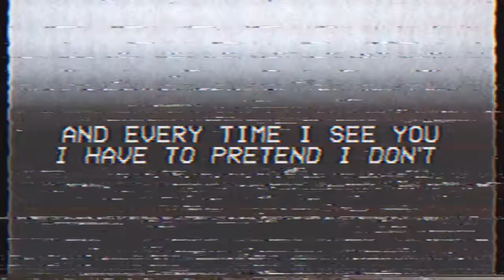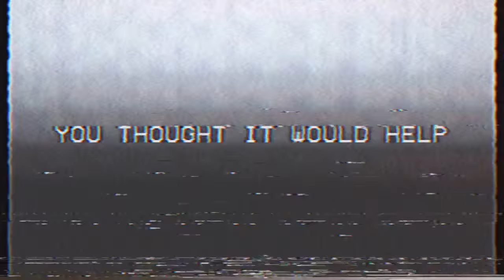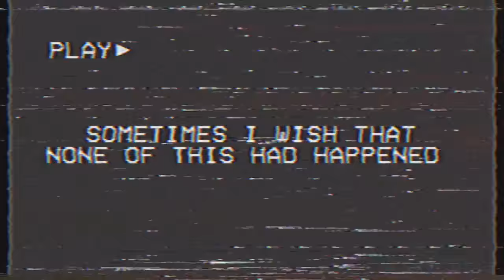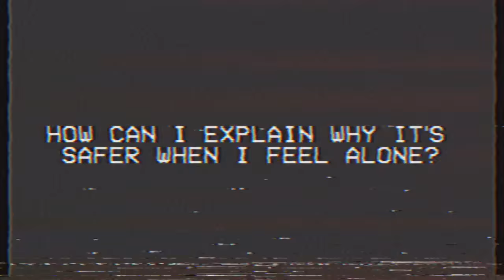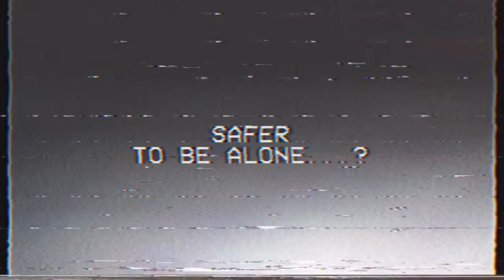Grouper - Clearing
A little video I made for the song Clearing, by Grouper, off their album RUINS while on a very long walk on a spring afternoon through the swedish countryside.

Don't take it down, people.